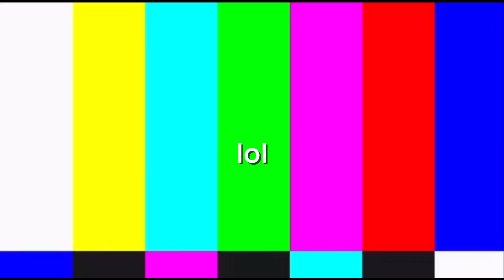PLAYING *ROBLOX RIVALS* BUT I PLAY EVERY DUEL!! (Crazy)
Hey Guys Today I play Roblox Rivals but I play every duel in the game!! Enjoy the Video!!

You can download Roblox by going to the App Store on mobile or play it on PC, PlayStation 4/ PlayStation 5 And play rivals and more games!!